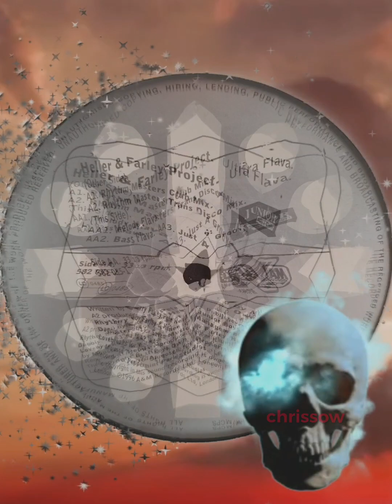Heller & Farley Project - Ultra Flava (Rhythm Masters Trans Disco Mix)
Heller & Farley Project – Ultra Flava

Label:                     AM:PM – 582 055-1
Format:                  Vinyl, 12", 33 ⅓ RPM
Land:                      UK
Veröffentlicht:      1996
Genre:                    Electronic
Stil:                         House, Deep House

Trackliste

Carpe Noctem
Carpe Noctem